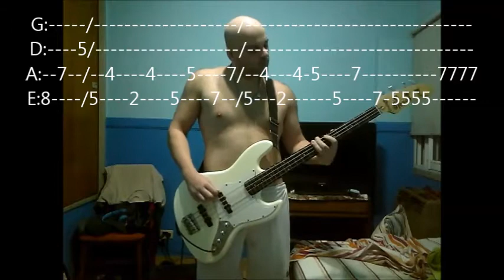me mata kapanga + tablatura (bass cover)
cover de kapanga me mata + tablatura para bajo